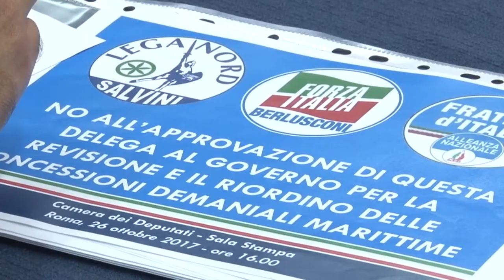Forza Italia contesta il Governo sulla Bolkestein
Il parlamentare abruzzese di Forza Italia Fabrizio Di Stefano ritene assurda la delega data al governo per la revisione e il riordino delle concessioni demaniali marittime, nell'ambito della Direttiva Bolkestein".